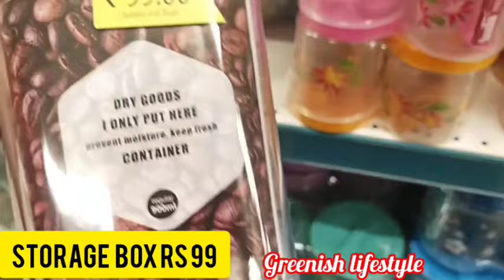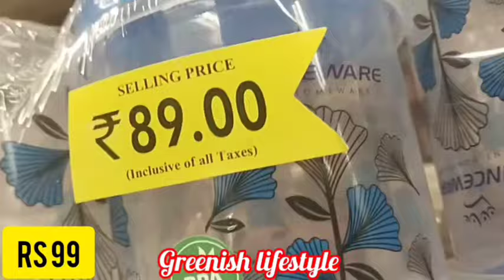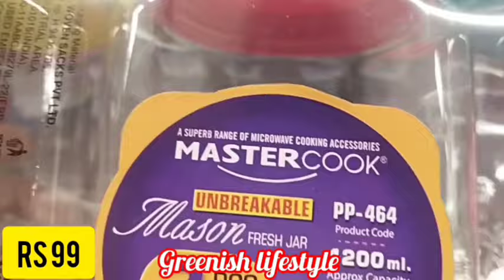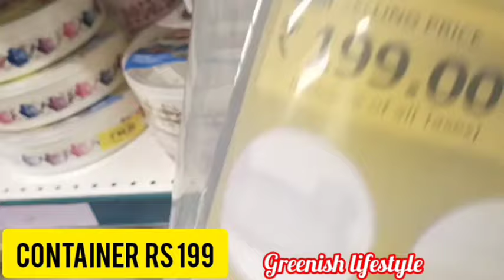d'mart shopping mall coimbatore|d'mart coimbatore latest offers|dmart products under 99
best d'mart in coimbatore|d'mart branches in tamilnadu|dmart latest offersdmart latest videocoimbatore shopping vlog in tamild'mart madurai shopping haul in tamil|glass containers for kitchen in coimbatore|dmart glass items container shop in coimbatore
ceramic jars in coimbatore|dmart storage
dmart ramzan collection in coimbatore|ramzan collection in coimbatore|shopping haul in tamil| latestglass containers for kitchen in coimbatore|kitchen organizer shop in coimbatore|clearance sale in coimbatore|
dmart latest offers in coimbatore|dmart poonamallee offers today|dindigul dmart latest video|dmart latest offers hyderabad
dmart latest summer offer 2024|